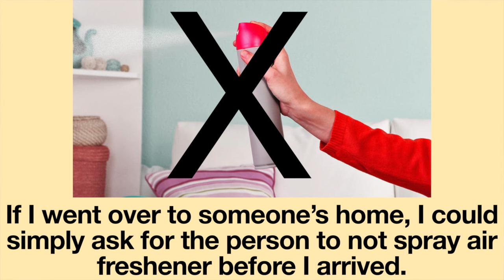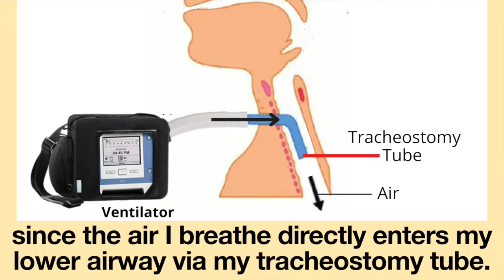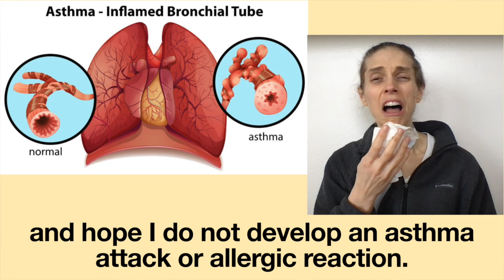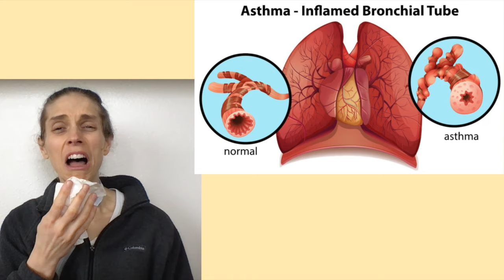Allergic Reactions & Asthma Attacks From Air Freshener & Perfume. The Fight to Breathe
Air freshener and perfume seem to be everywhere and unfortunately, they cause many people (including myself) to develop allergic reactions and asthma attacks. It is often a fight and can seem to be a futile battle when trying to breathe with asthma, allergies and breathing difficulties such as using a ventilator and tracheostomy tube.